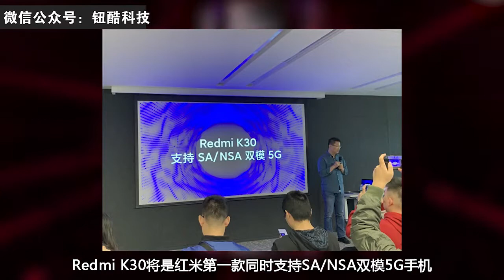Redmi K30真机图曝光：双曲面屏 双挖孔前摄，能接受吗？